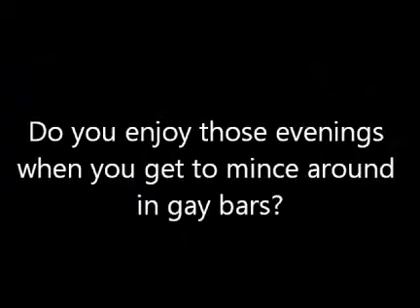Cunty Tom Cruise Interview Pt 2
Excerpts from Part 2 of an interview with the Lord of the Morons ... Mr Tom Cruise.